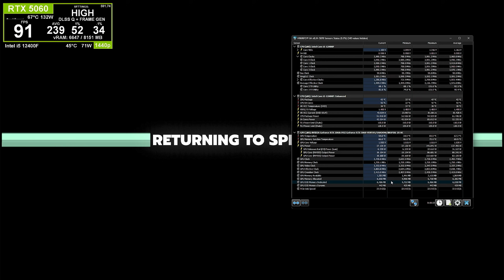Arc Raiders: RTX 5060 + intel i5 12400F 1440P HIGH DLSS Quality + Frame Gen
BIOS tweaks ASUS Advanced Oc Profile, OC Tuner ii, ram oc 6200mhz cl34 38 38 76 trfc 465 trefi 65535 trtp 18 vdd 1.410 vddq 1.440, default windows 11 25h2 with a light debloat in apps.

Intel i5 12400f
RTX 5060
Crucial Pro 32GB
Asus Prime z790
240mm thermalright aio

Passmark
21k
1.2k
22.4k
4.1k
46k

Using 1080p Amazon 60hz capture card and then upscaling video to 1440p ive orded a new 4k 60fps capture card to record the correct resolution. it should arrive on tuesday